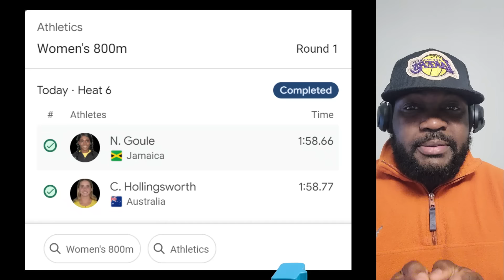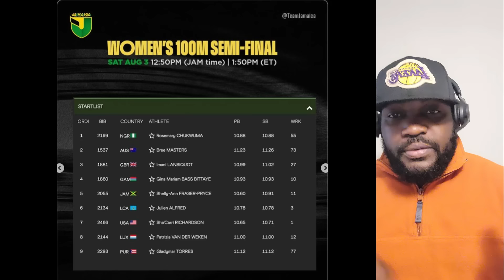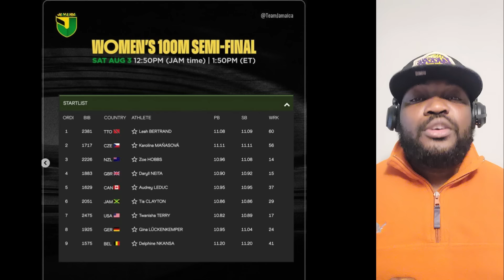Jamaica Day 1 Action Full Review Women 100m Heat 800m Heats and More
The MVP track club star Kishane Thompson totally ignored Noah Lyles and embraced his girlfriend Junelle Bromfield.